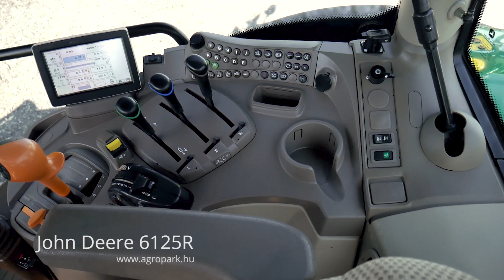John Deere 6125R (2013)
John Deere 6125R H340 4499 üzemórás 40 km/h AQ+, homlokrakodó, TLS, légfék, klíma, fülke rugózású traktor

Évjárat: 2013
Motor üzemóra: 4499
Hengerek száma: 4
Motor típusa: John Deere
Váltó: AutoQuad Plus 24/24 (Powershift)
Maximális haladási sebesség: 40 km/h
Kardán: 540,540E,1000
Önsúly: 6700 kg (Súlyok nélkül)
Hidraulika szivattyú mérete: 94 liter (14 literes kiegészítő olajtartály)
Üzemanyag adalék (AdBlue): Nem
6 hónap AGROPARK garanciával